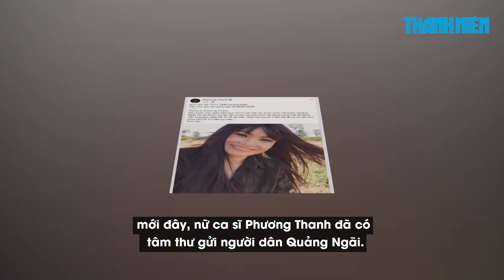Phương Thanh viết tâm thư gửi người dân Quảng Ngãi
Sau những ồn ào về bài đăng "mặt trái từ thiện", nữ ca sĩ Phương Thanh đã có tâm thư gửi người dân Quảng Ngãi vào hôm 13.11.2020.